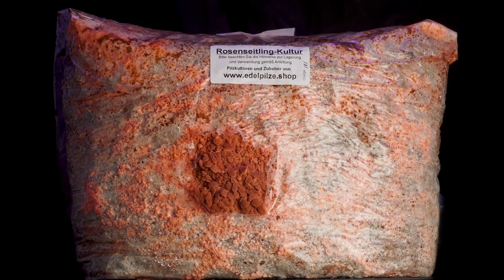Pink Oyster Timelapse, Rosenseitling beim Wachsen zusehen, edelpilze.shop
Hier seht Ihr einen unserer Rosenseitlinge von beim Wachsen.
Vielen Dank für die faszinierenden Aufnahmen an Jens vom Youtube Kanal
"Another Perspective"